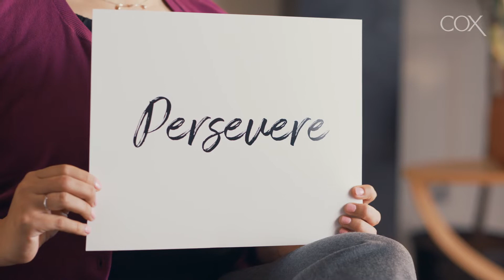United By Our Uniqueness | Women at Cox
Throughout history, women have been on the forefront of making the world better by defying expectations, challenging the status quo and creating safer spaces for everyone. United by our Uniqueness brings us together to hear five women’s stories that celebrate common truths in bravery, compassion, purpose and belonging.